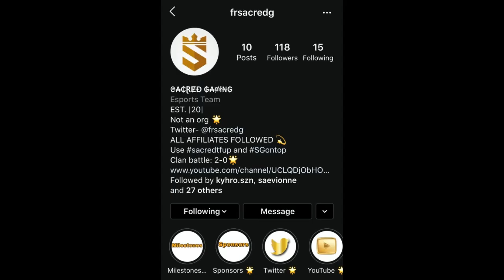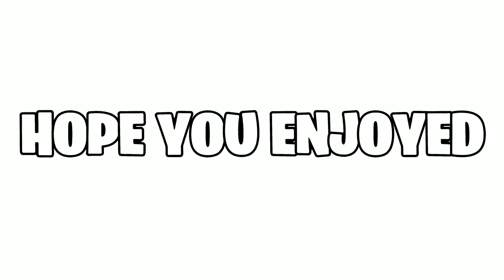R3 Jump changed me into this...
Plz get this video to blow up